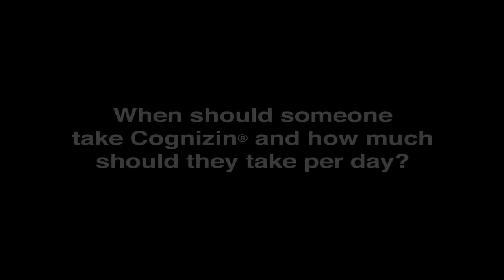Danielle Citrolo, PharmD, on the benefits of Cognizin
An informed overview of the benefits and science behind Cognizin citicoline by Danielle Citrolo, PharmD, Manager of Technical Services at Kyowa Hakko U.S.A.